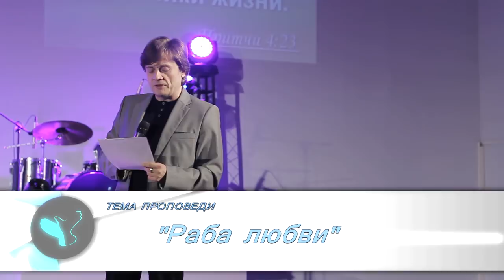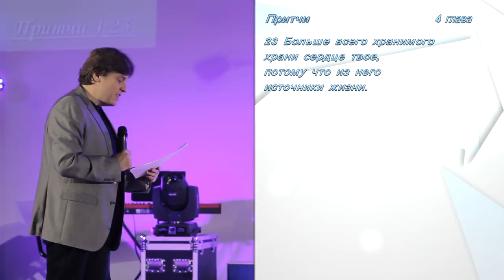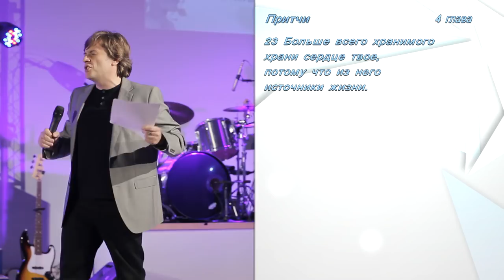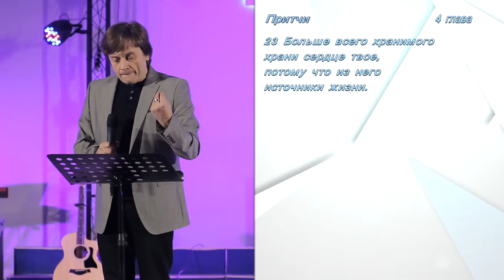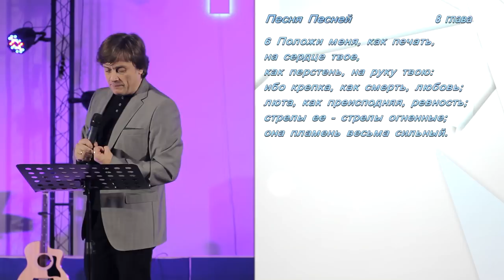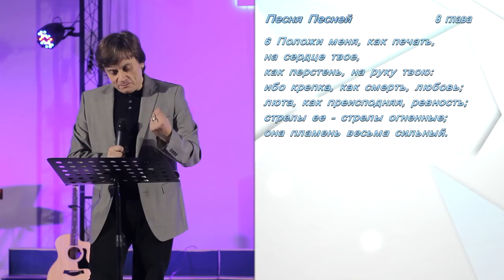Виктор Судаков – Раба любви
Любовь – "пламень весьма сильный", – утверждает Библия. Как быть мудрым в отношении этой стихии,  не допустить страсти стать источником разрушения?

Проповедь "Раба любви" прозвучала на Уральской женской конференции. Виктор Судаков делится важной информацией о чувствах в отношениях между мужчиной и женщиной.

Смотрите, и пусть любовь будет настоящим благословением в вашей жизни!